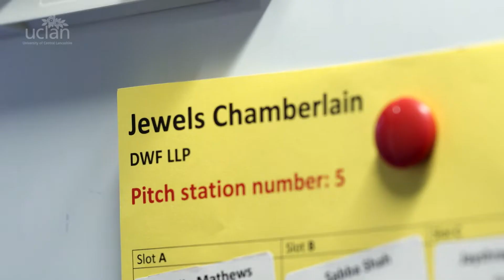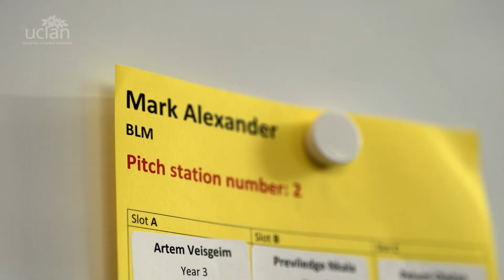cJAM Law 2018